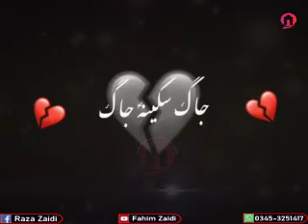Seenay Pe Sonay Wali Mati Pe So Gayi , Jag Sakina Jag Baba Ka Sir Aya (For Status)